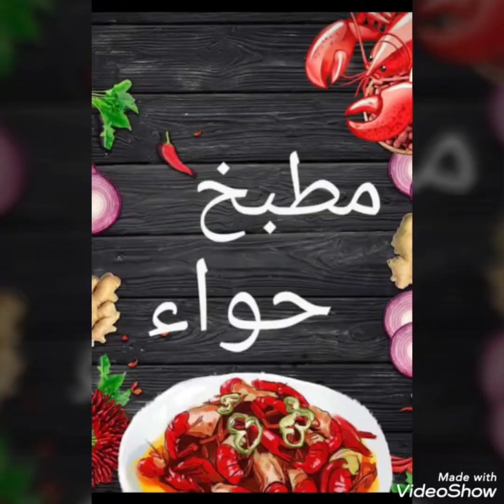مكرونة بالبشاميل بطريقة جديدة و مختلفة🤔👌😋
مكرونة بالبشاميل بطريقة جديدة ومختلفة
طريقة عمل المكرونة البشاميل بدون لبن